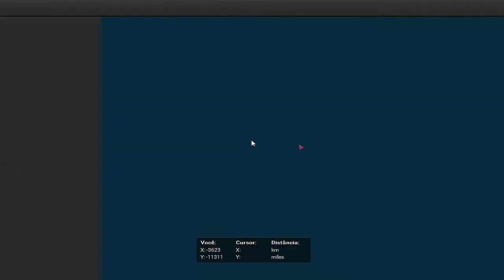THE HUNTER BR. VALENTINE'S EVENT 2016!!!!! #05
fala galera tá aí mais um dia do evento dos namorados e dessa vez foi a vez das lebres americana,foi uma boa caçada espero que gostem e até o proximo video.vlw :)